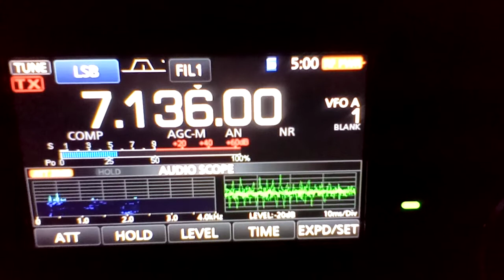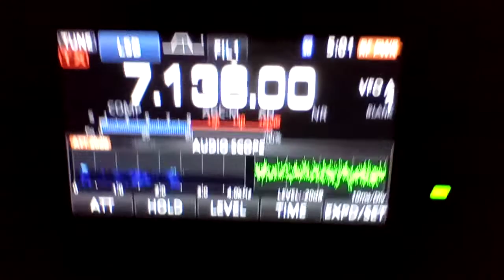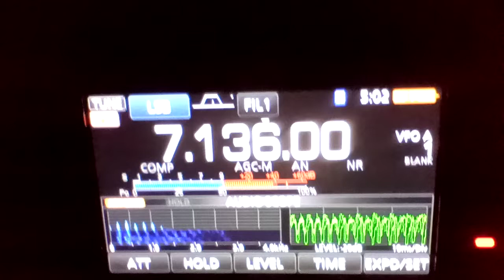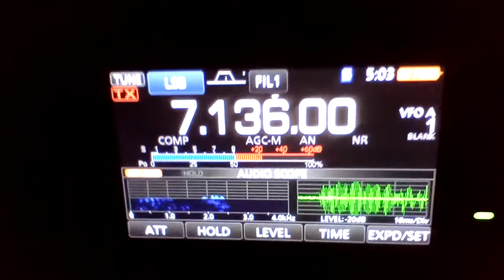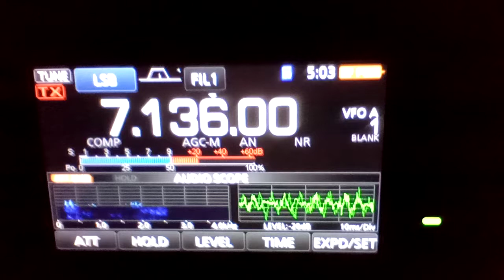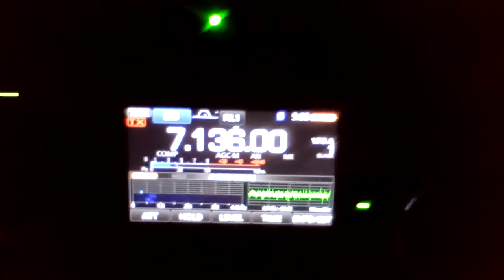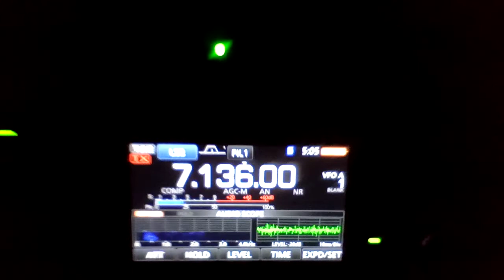Daybreak on July 23rd 2021